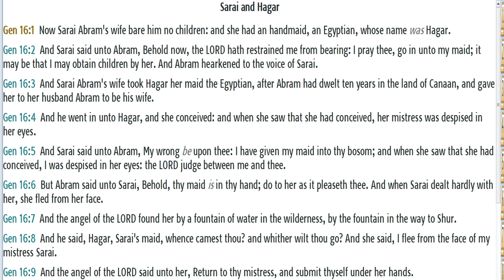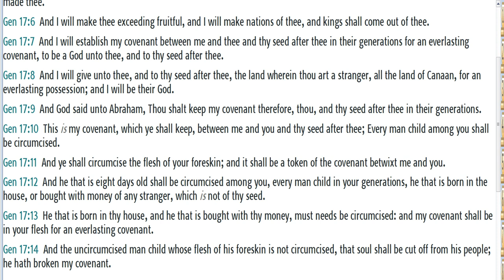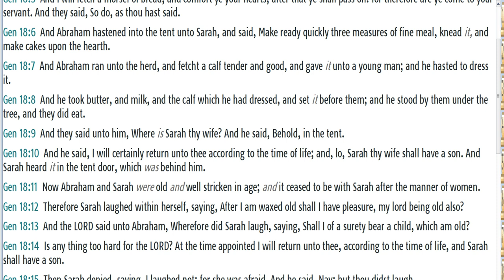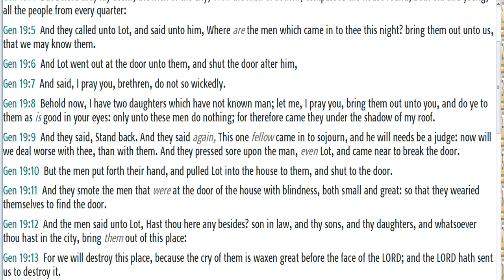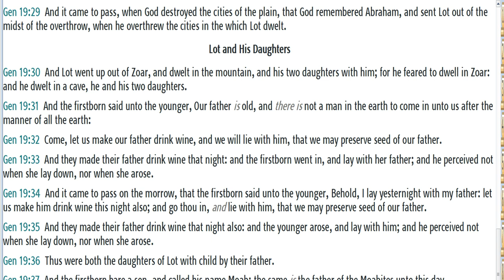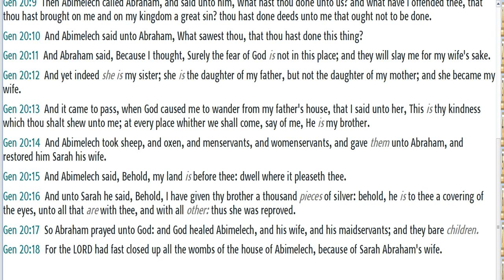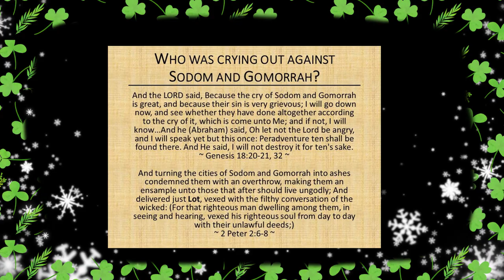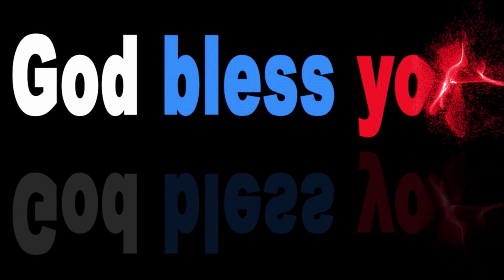December 21, 2022-Genesis Chapter 16-20-Read By Lina Alberto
7 Reasons Why the Pretribulation Rapture is a Biblical Necessity